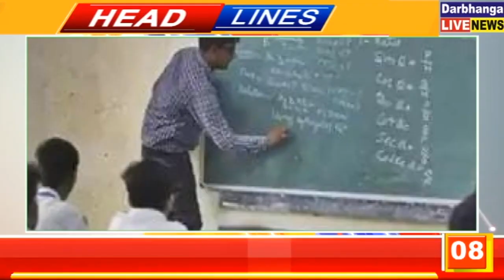बिहार की तमाम महत्वपूर्ण खबरें फटाफट | 28.12.2021